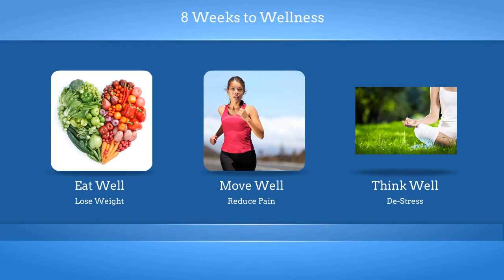Lake Bluff Chiropractor McLaughlin Care's Office Tour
In this video Lake Bluff Chiropractor,  Dr. Julie McLaughlin gives you a tour of her clinic McLaughlin Care.

Lake Bluff/ Lake Forest Chiropractor Dr. Julie McLaughlin specializes in Acute and chronic pain, functional medicine, weight loss,  massage, acupuncture, nutrition, family wellness, rehabilitation, corporate wellness, hormonal imbalances, pediatrics, and sports injuries.

Having practiced in the North Shore area for over 30 years Dr. McLaughlin is known as the go to Chiropractor in the area.
She also is well known throughout the community for the community health events that she holds every year.

McLaughlin Care
900 N. Shore Drive, Suite 170
Lake Bluff, IL 60044